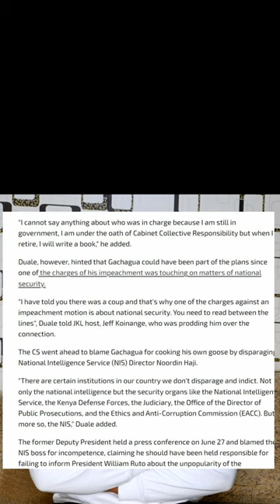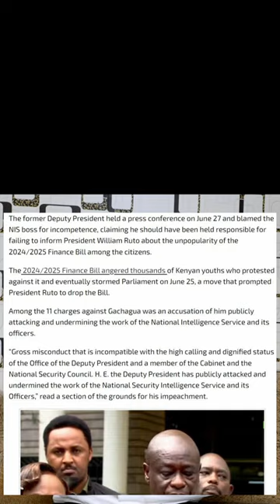DWALE HINTS THAT RIGATHI GACHAGUA WANTED TO OVERTHROW PRESIDENT RUTO AND THAT'S WHY HE WAS IMPEACHED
This is why Riggy G was impeached, court upholds rigathi gachagua's impeachment, plans to overthrow the government revealed, dwale talks about how the anti finance bill was financed by some people, rigathi gachagua next step, kindiki takes over as DP, Kindiki swearing in date.